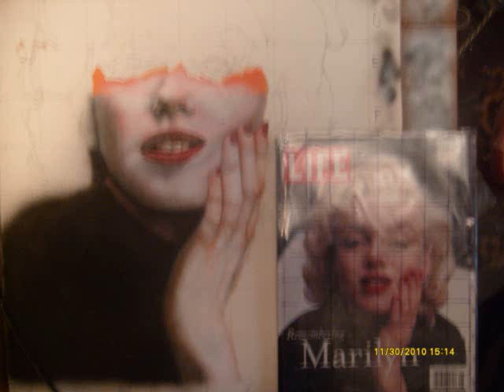Hip-Hop mission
Art work video